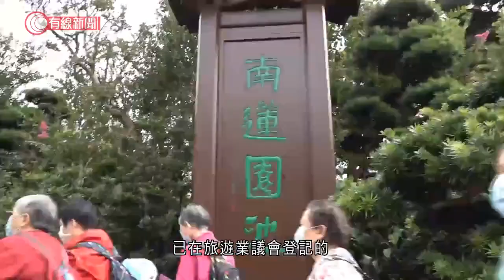員工打齊兩針 食肆周四起可八人一枱、開至凌晨2時 疫苗氣泡下酒吧、卡拉OK有限度重啟 - 20210427 - 港聞 - 有線新聞 CABLE News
【有線新聞】政府再放寬一系列防疫措施。食肆所有員工接種兩劑疫苗，可以營業至凌晨2時，最多八人一枱。現時食肆最多四人一枱，星期四起可以放寬限制。員工打一針，堂食可放寬至六人一枱、營業到晚上12時，食客必須用安心出行。如果員工打兩針14天後，再加上顧客打一針及使用安心出行，就可放寬至八人一枱、營業到凌晨2時，接待人數上限增至容量75%。宴會人數放寬到100人。如果員工因為健康問題不適合打針需要申報，以及提交醫生證明書。另外，酒吧、夜總會、浴室、卡拉OK、派對房間星期四起亦可以重開，條件是員工和顧客都要接種第一劑疫苗，顧客必須用安心出行。酒吧、酒館、夜總會重開後兩人一枱，營業至凌晨2時；派對房間、卡拉OK每間房最多四人；麻雀天九耍樂可以重開至午夜12時。如果有員工不適合打針，可以申報及提供醫生證明。婚禮、宗教聚會等都有「疫苗氣泡」安排。室內婚禮可以由20人增加到最多50人，室外就最多100人，所有16歲或以上的參加者都需要完成第一劑疫苗接種，如果不能接種需要出示證明書。周年大會、商務會議同樣室內最多50人，室外最多100人。至於宗教聚會，室內人數上限由場地容量的三成提高至五成，而室外就可以坐滿。本地遊星期四可以重啟。已在旅遊業議會登記的本地旅行團，每團旅客連工作人員不多於30人，前提是帶團的人要完成接種第一劑疫苗。如果員工因健康理由未能接種，需要填寫指定表格向旅行社申報，並且提交醫生紙，亦需要在出團前七天內做一次核酸檢測。

相關影片:
1. 43歲男及66歲女家中猝逝　離世前皆曾接種復必泰疫苗 - 20210423 - 港聞 - 有線新聞 CABLE News
2. 印度確診連續四日創新高　美英承諾協助 - 20210425 - 兩岸國際 - 有線新聞 CABLE News
3. 觀塘海濱半億音樂噴泉啟用　午間表演引圍觀　市民批沉悶：我家花灑更厲害 - 20210422 - 港聞 - 有線新聞 CABLE News